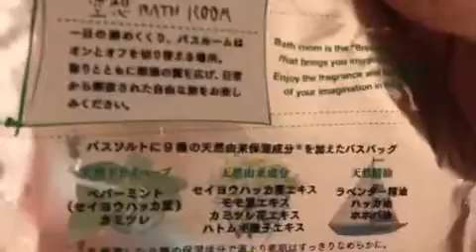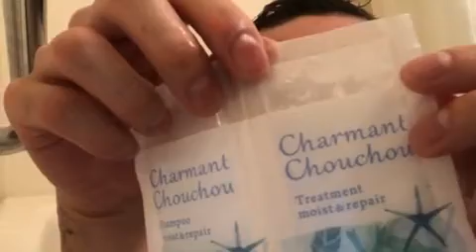2019.7.18 神聖かまってちゃん の子 幽霊少女ヨーホーツアー仙台 打ち上げ 配信 3/4 ツイキャス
ドライヤーします🐼✨！！！！！

＊音ズレ修正済み